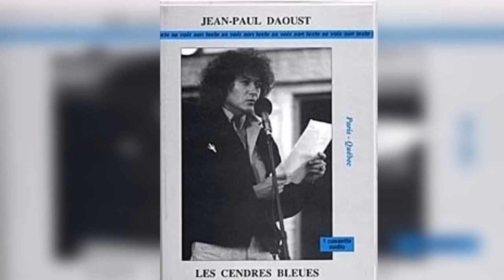Jean-Paul Daoust : "Les Cendres Bleues" - Enregistrement Artalect - Paris 1992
Les Cendres Bleues  / Voix et textes de Jean-Paul Daoust

Quelqu’un revient passionnément, inlassablement, vers le lieu qui fut celui d’une blessure, d’une illumination dans la chair.
Une voix parle – accents de l’homme et de l’enfant mêlés – pour se disjoindre, se rejoindre aux confins de l’effroi, de l’émerveillement, de la peine.
Jean-Paul Daoust ne livre pas ici, par bribes, une sorte de confession inavouable. Il est d’abord ce poète qui s’invente à travers les méandres d’une mémoire, sans se laisser prendre jamais aux artifices que lui proposent les mots, les images, les circonlocutions faciles. Il va droit à ce qu’il veut dire, et il le dit en effet jusqu’à ce qu’un très vieux hangar se lève, derechef, à l’horizon du poème, et que deux corps s’embrasent d’une grâce qui ne peut que mourir chaque soir dans le bleu des cendres, qui ressuscite chaque matin dans le rougeoiement de l’amour.
                                                                                                                                               Claude ESTEBAN

ARTALECT 1992 - Enregistrement Bruno Michel

Montage et Mixage 2023 : Poésie is not dead et Gauthier Keyaerts